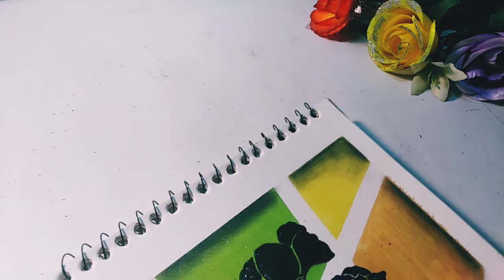Simple and Easy Water colour Painting for Beginners /Poster Colour Painting /Step by Step Tutorial.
Assalam o alaikm friends :

In this video we learn Watercolor Painting step by step for beginners.
I hope you will enjoy watching this Watercolor Painting.

Easy Painting with water colour
Watercolor Painting
Easy watercolour
painting for beginners
Watercolor
Bint e Mukhtar art gallery

A bit about me... I am Sadia Mukhtar. Self taught artist from Pakistan. Painting and sketching for me is like maditation. This is the small world of my artwork. I love to share my art with you through this channel.

       I hope you will enjoy my videos and find them helpful 😊